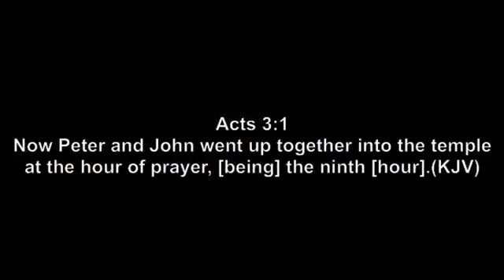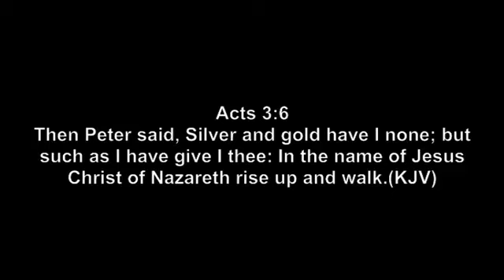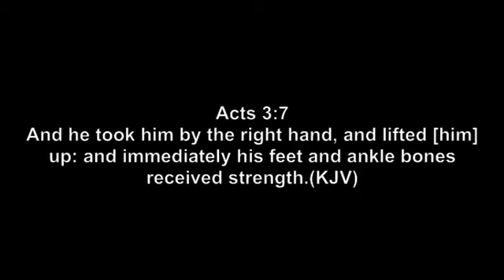BEYOND THE BEAUTIFUL GATE BY BETHEL NWANEBU 14May2020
Atmosphere Of Possibilities with Rev. B Stay Safe With Jesus